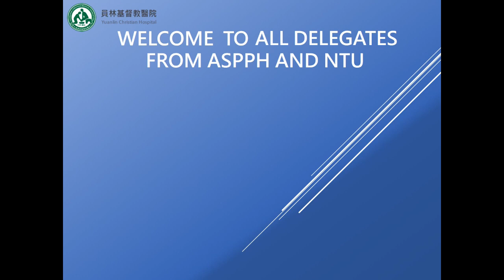5/5 Yuanlin Christian Hospital Preview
2019 ASPPH Academic Regional Meeting in Asia
Global Conference on Public Health Education in the 21st Century
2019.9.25 Changhua (Taiwan) Site Visit